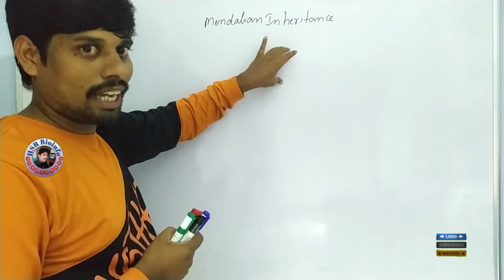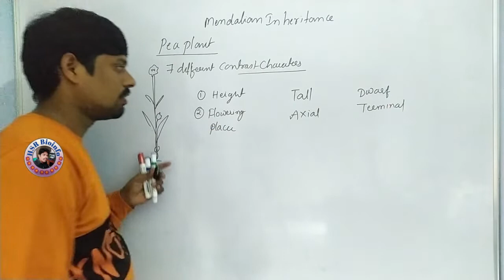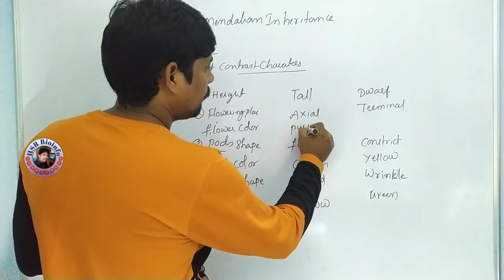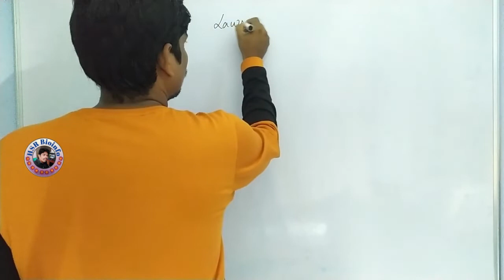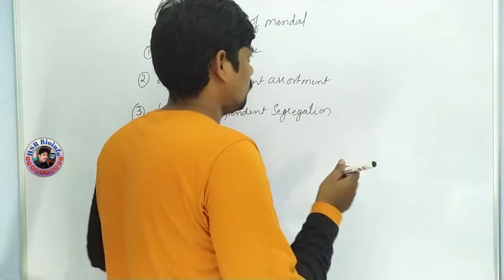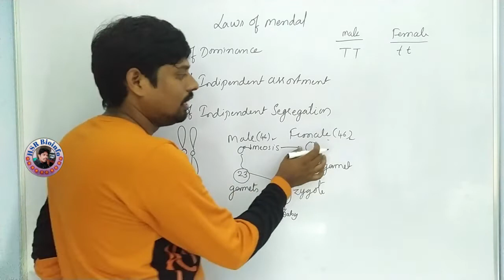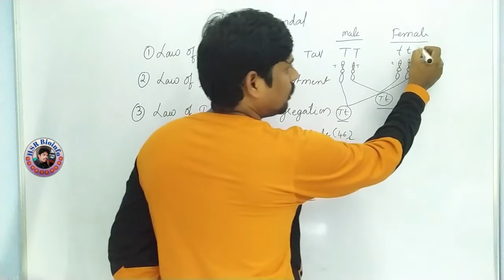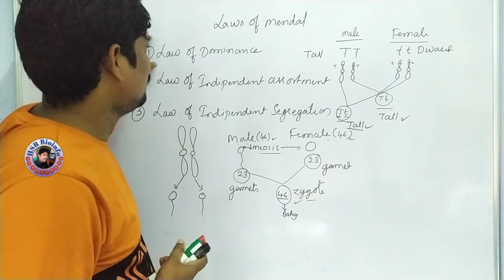Mendelian Inheritance of Traits- Selection of Pea Plant and Law of Dominance | B.Sc., Zoology| HSR